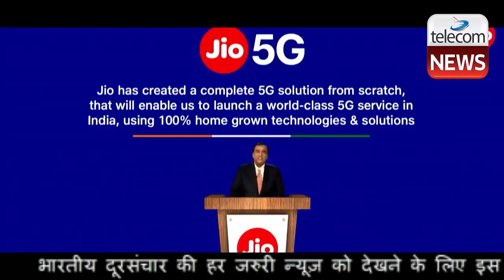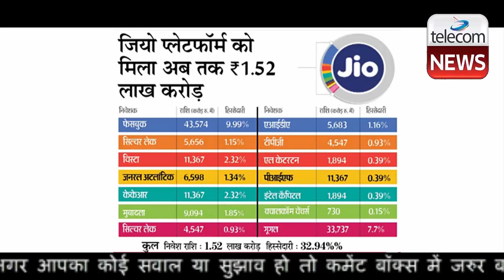Jio Grand Plan To Dominate 5G Technology in India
Jio Grand Plan To Dominate 5G Technology in India.PM Modi, while addressing the World Economic Forum in Davos, Switzerland for the first time in 2018, said that he wants to make India a 5 trillion economy by 2024. Despite Corona, he repeated this fact again during an interview in the month of October. But Mukesh Ambani, chairman of Reliance Industries and India's richest man, is one step ahead of him. He said at the India Mobile Congress event in December that India could become a $ 5 trillion economy before 2024.

In this era of digital technology, he talked about 5G telecom technology. The question here is how Ambani will be able to make the country a $ 5 trillion economy in such a short time and what is the role of 5G in this. 5G technology will change the way people work. It will be very fast and can handle more devices simultaneously than 4G.

After 5G technology, the gap between the physical and digital world will be reduced drastically. It will affect every sector itself, but there will be a big change in transportation, health care, education and entertainment. The benefits of 5G are also being seen in the context of India's 1.3 billion population. The value of 5G in India will be much higher than the developed countries, because the level of investment in physical infrastructure is low there. One important thing here is that whose infrastructure will be captured, the future will also be captured by him. Mukesh Ambani is looking to make the most of 5G in India.

In December 2017, at the Hindustan Times Leadership Summit, a blueprint for the next Industrial Revolution was placed and it also mentioned how big a role Reliance can play in it. He had said that no country could become a global power without adopting new technology. He had said that in the coming decades, there will be a big revolution in the field of agriculture, education and health, but the question is when and how it will happen.

Mukesh Ambani had said that Reliance Jio will play a big role in the development of 5G ecosystem in India. Reliance's Jio TV +, Mixed Reality Jio Glass, Jio Fiber and Video Meet app Geomit are also working to show a glimpse of the 5G revolution in India. Jio has said that it is going to launch 5G in 2021 itself and has said that it will easily upgrade from 4G to 5G. Big companies across the world are also investing in Jio, so that they can take advantage of the 5G revolution in India. In the past year, many big companies including Google and Facebook have invested $ 20.2 billion in Jio platforms. Ambani's support is also coming from the government, which will strengthen the monopoly of Jio in the market.

The story does not end here, Ambani is also running a new movement, which is being called data localization, in which he wants the data to be controlled in India and not with foreign companies abroad. He is confident that soon the Modi government can bring some new rules regarding data privacy. This step will also help make India a world class center.